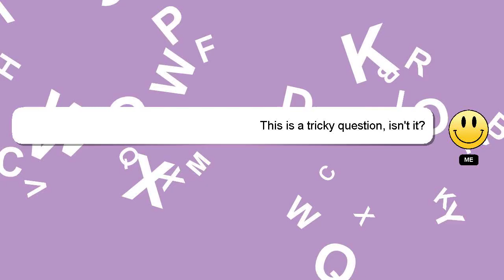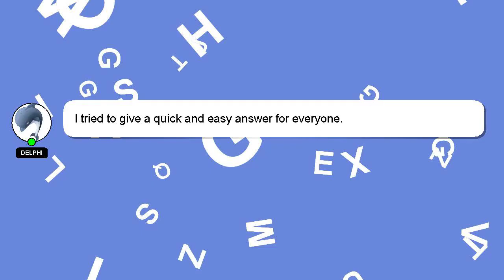PYTHON : Revoke a task from celery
PYTHON : Revoke a celery from task